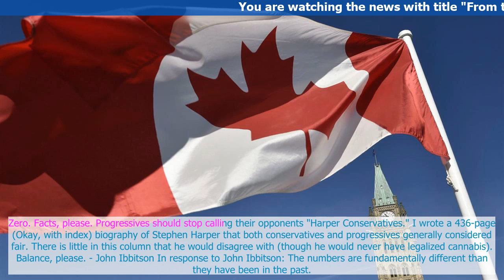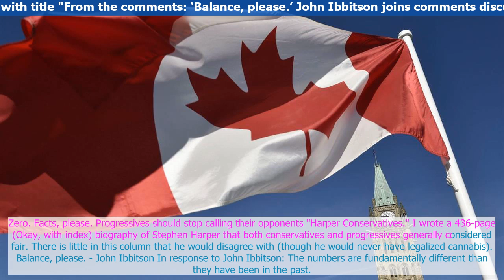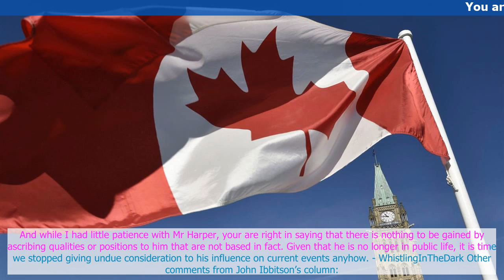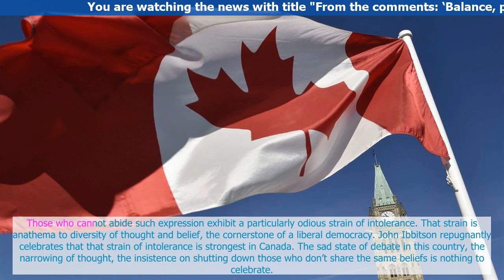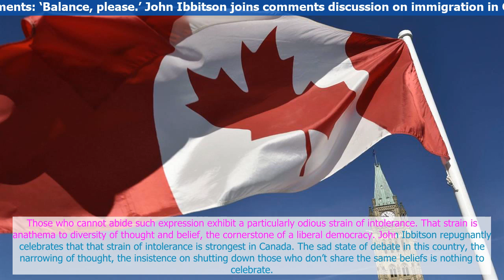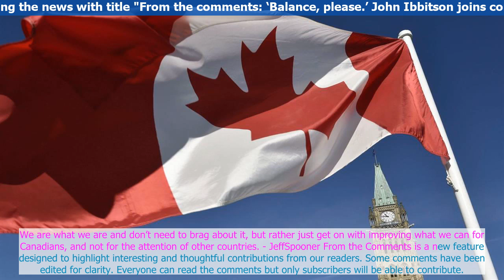From the comments: ‘Balance, please.’ John Ibbitson joins comments discussion on immigration in Can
Today’s comments were s.elected from John Ibbitson’s popular colu,mn As others go backward, Canada moves forward. With hundreds of commen,ts, many by John Ibbitson himself, this piece cle.arly struck a nerve with Globe readers.
Som,e writers believ.e immi,g.rants are failing to integrate into Canadian soci,ety. I see no evidence of that. They are integrating every bit as well as the Germans and Irish (in .the 19th century), Poles and Ukrainians and others from Eastern Europe (in the early part of the 20th...